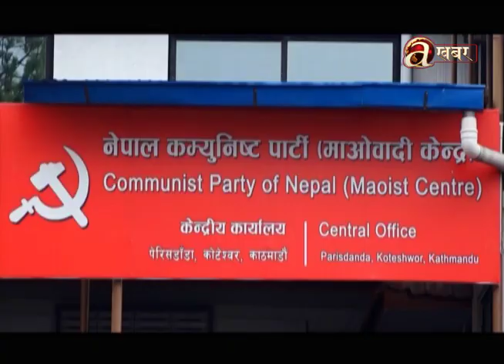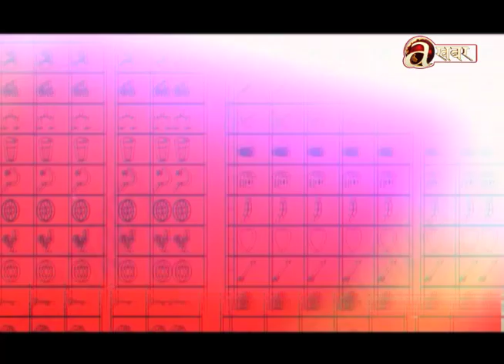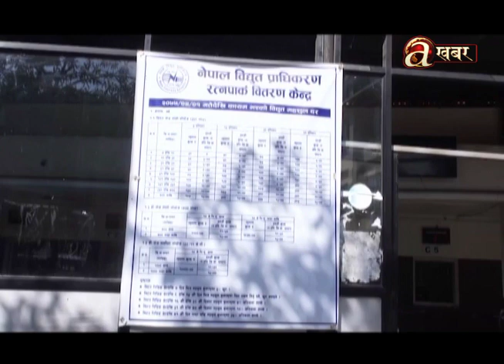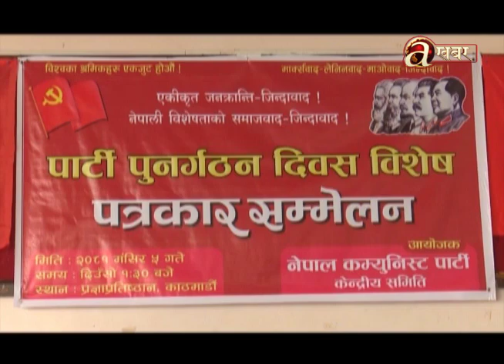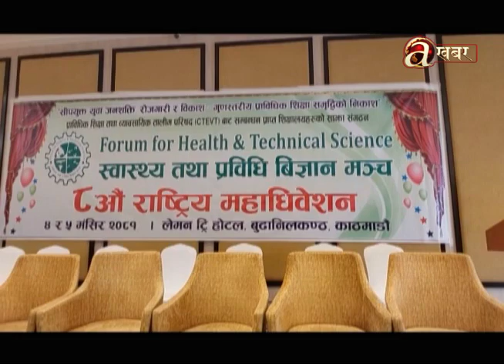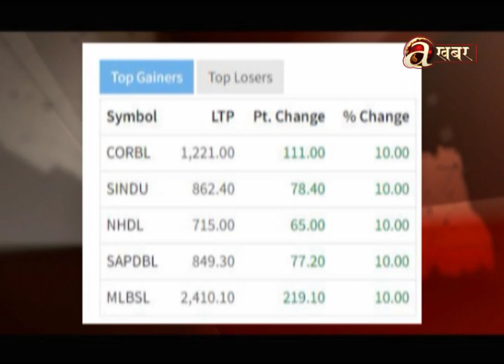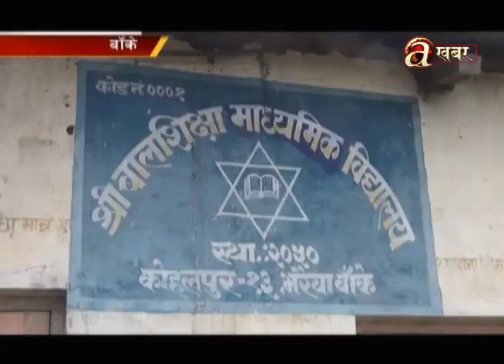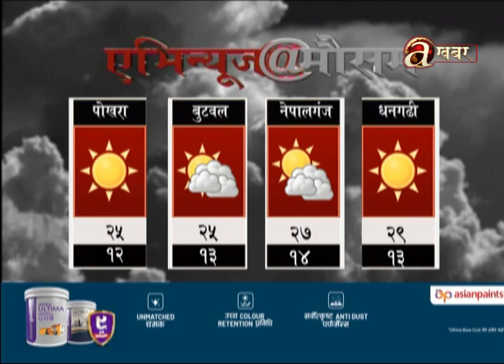Avenues @ 7 PM - 20.11.'24